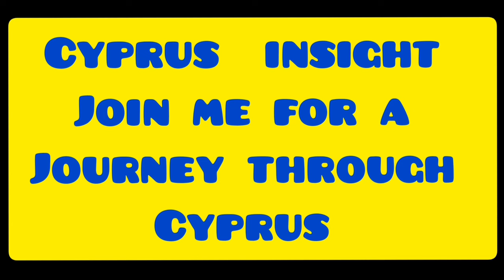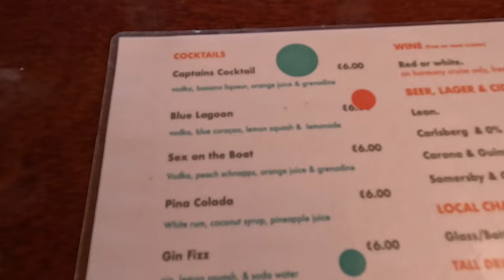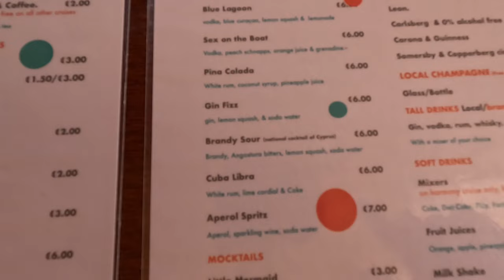St Georgios - 80s & 90s Sunset Cruise, Protaras Cyprus.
Join George Cyprus Insight for a funfilled night on St Georgios 80s amd 90s sunset cruise.

Join us for a memorable sunset cruise on the St Georgios. Enjoy a disco cruise with 80s and 90s music playing on the decks while looking out at the beautiful sunset. This cruise will take you back to the days of the 1980s and 1990s, when Protaras was known as a party destination. Ready for a fun night out? Book your ticket now!

Instergram cyprusinsight.